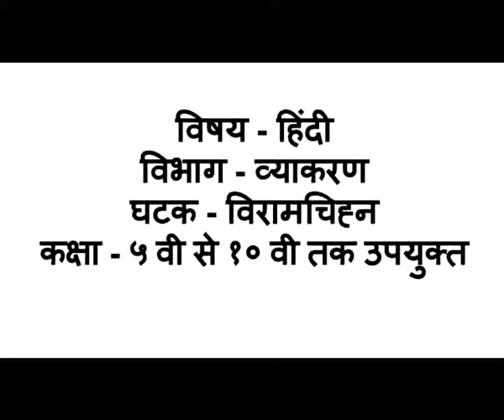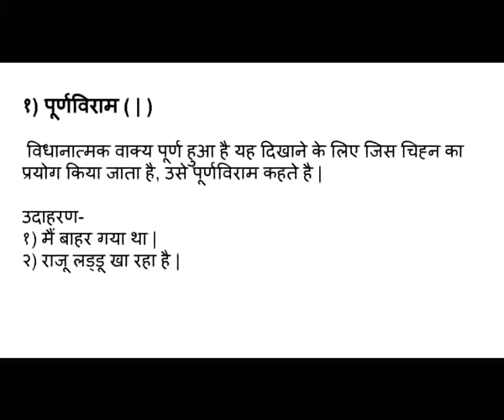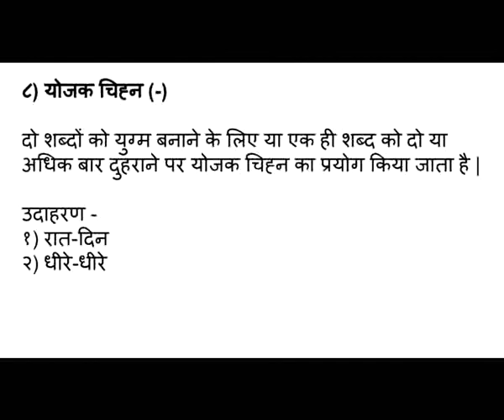विरामचिह्न और विरामचिह्न के प्रकार - उदाहरण के साथ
इस व्हिडिओ में विरामचिह्न इस संकल्पना को लेकर स्पष्टीकरण किया है | विरामचिह्नों के प्रकार यहाँ आप देख सकते हो |